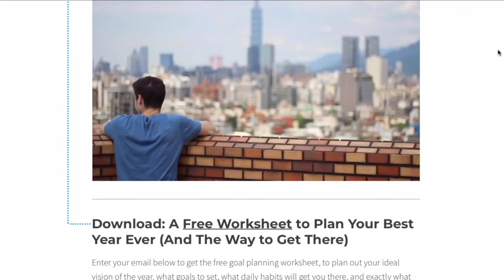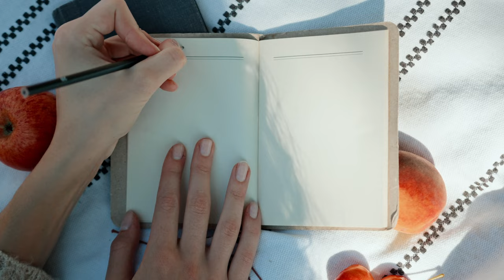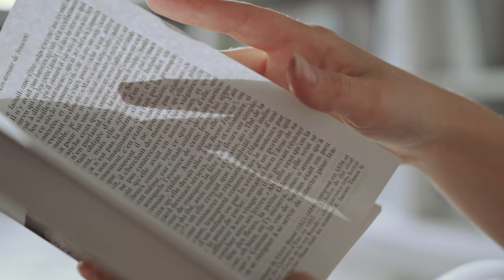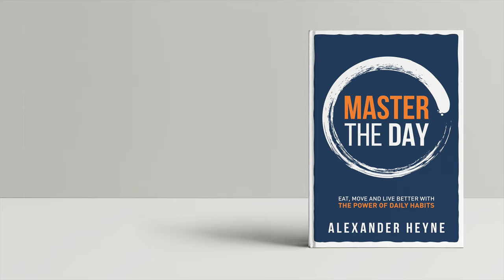How To Be Happy 101: The Flow Method